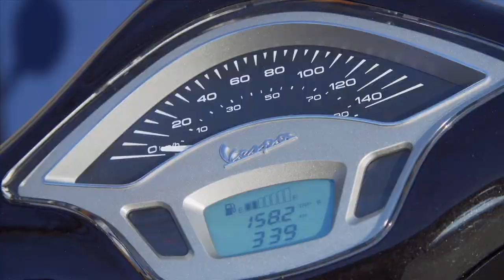Piaggio Center Fontana Vespa Spot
Piaggio Center Fontana Vespa